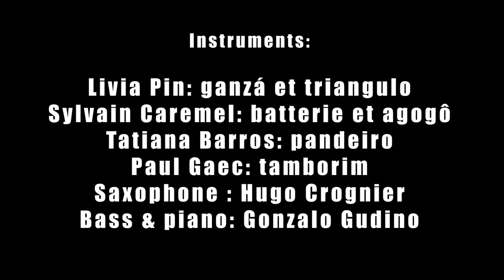Palavras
Durante a quarentena esses amigos unidos (a distancia) produzem uma música pra cantar a esperança!

Pendant la quarantaine, ces amis unis (à distance) produisent une chanson pour chanter l'espoir!

arranjo : Paul Andrzejewski et Joao Macul
Letra : Ingrid Pereira
participação : Valeria Wanda et Ercilia Lima
Produção musical: Gonzalo Gudino

Vozes:
Joao Macul
Ingrid Pereira
Valeria Wanda
Ercilia Lima
Maria Hamard
Leo Pillo
Melodie Centurion

Percussões:
Livia Pin - ganzá et triângulo
Sylvain Caremel - bateria et agogô
Tatiana Barros - pandeiro
Paul Gaec - tamborim
Saxofone : Hugo Crognier
Mixagem, Baixo e piano: Gonzalo Gudino